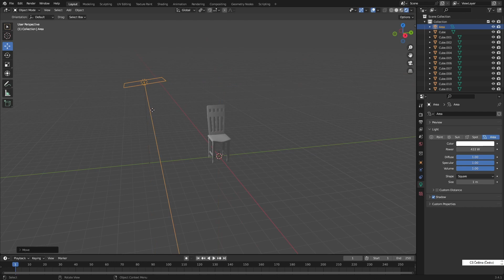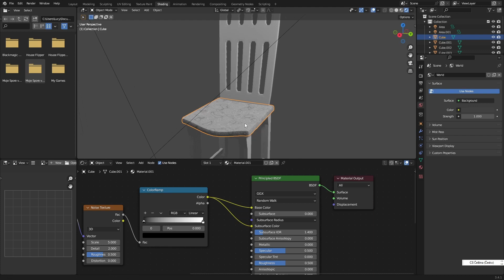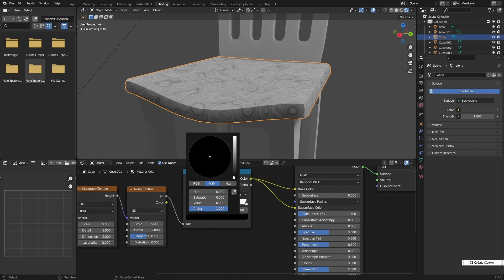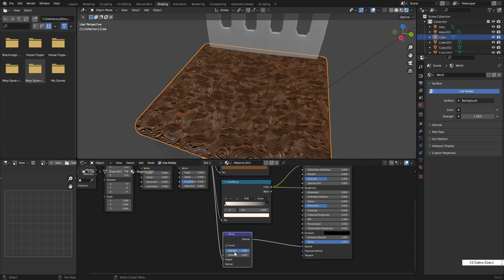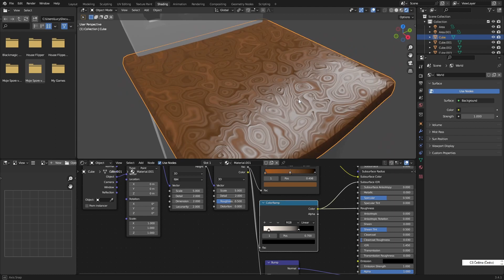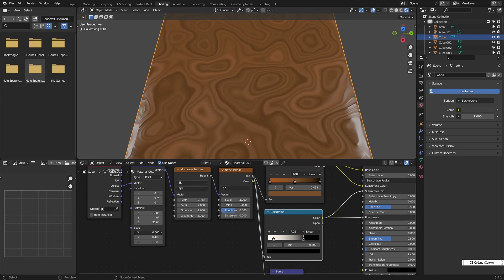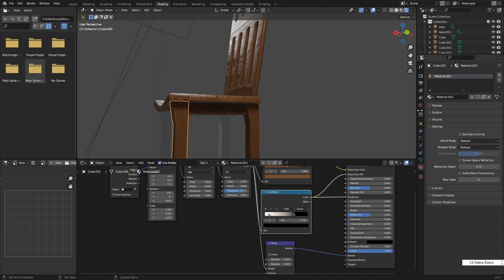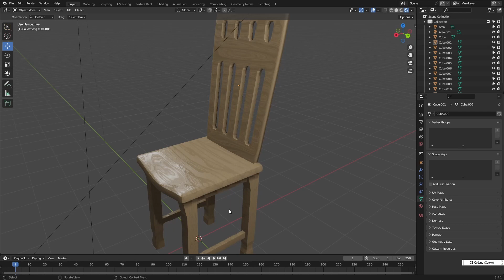Blender cz: Rychlá textura dřeva